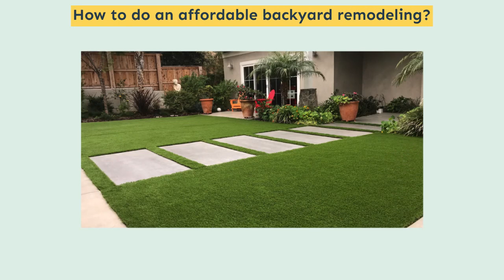Backyard Remodeling - West Hills - S N Design Remodeling Inc.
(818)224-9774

If you’re looking to create the backyard of your dreams, hardscapes are one of the best options available. At S. N Design & Remodleing Inc., we provide complete hardscaping design and installation services. Our experts will work with you to develop a suitable landscape for your home, giving you a finished product that looks great and you can enjoy for years to come.